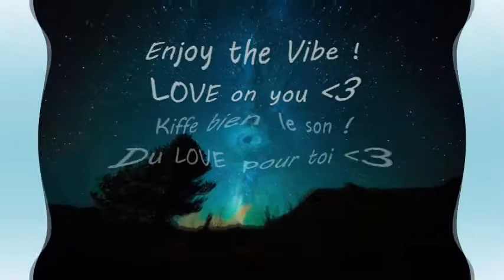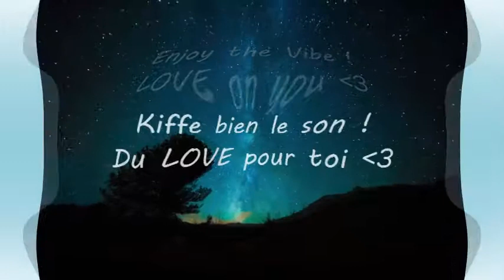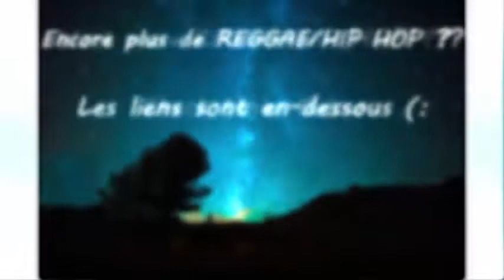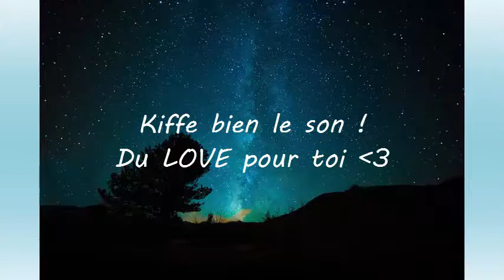[Youssoupha - A Chaque Frere] [432 hz]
Youssoupha - a chaque frere